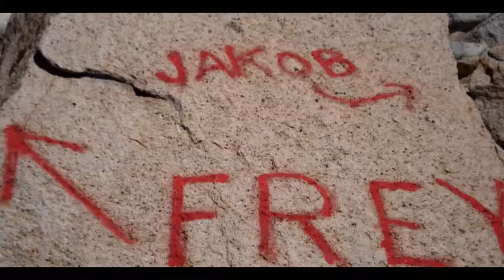Cerro Catedral Hike in Bariloche, Argentina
Many experienced hikers consider the trek in Cerro Catedral as one of the most spectacular one-day hikes. The hike is long enough even if you use the ski lift for the initial ascent. We did the hike in about 8 hours, several breaks included.

The two ski lifts take you to Refugio Lynch. The terrain between Refugio Lynch and Refugio Frey can be considered sport/alpine, in some places you have to use your hands. From Refugio Frey the trail descends through a magical forest back to Villa Catedral.